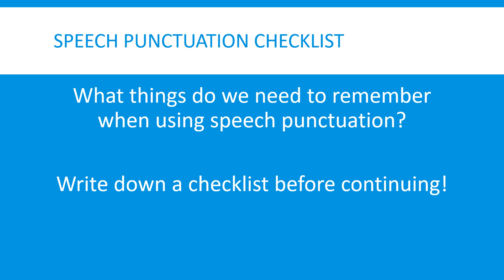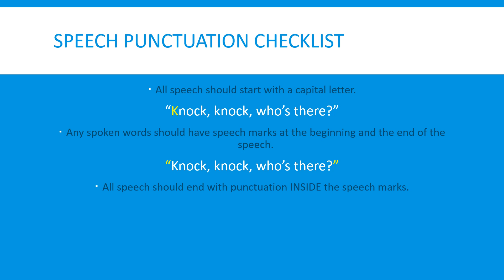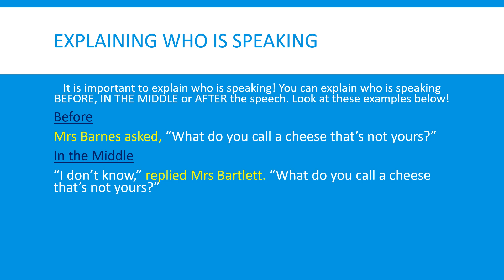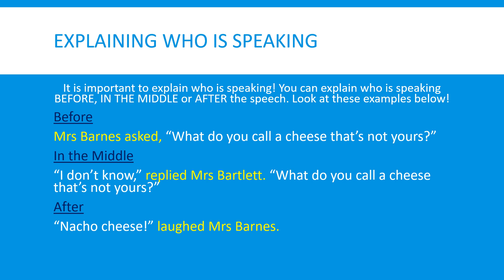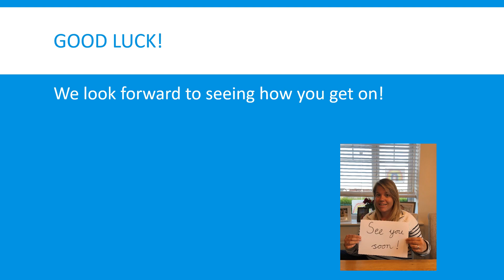Year 4 Speech Punctuation PPT